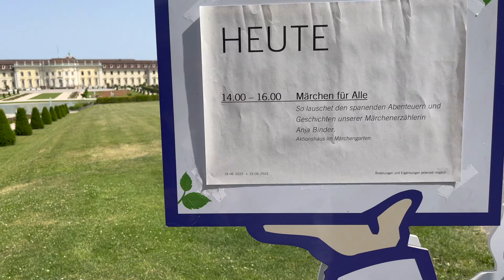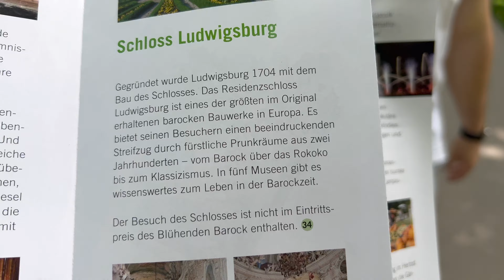Plötzlich im MÄRCHENGARTEN... I So lang war Fibi noch nie allein I Fibis Adventures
heute ein etwas anderer und kürzerer Vlog zu unserem Ausflug ins blühende Barock in Ludwigsburg. Gefallen Euch solche Videos? Jonas hat dieses Mal sehr viel rausgeschnitten, um es möglichst kurz zu halten :)

Wir hoffen, das Video hat euch gefallen!

Fibi und ich freuen uns, dass ihr dabei seid.

Hier findet Ihr alle Produkte aus dem Video